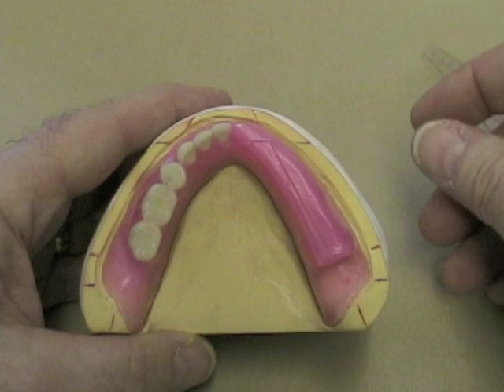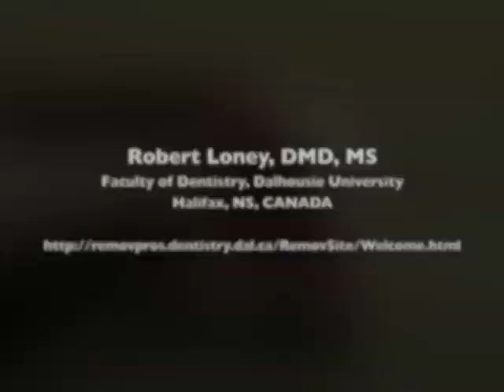30 Setting Denture Teeth - Reference Lines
How to place reference lines to aid setting denture teeth. Maxillary references lines discussed at 3:23 (min:sec)